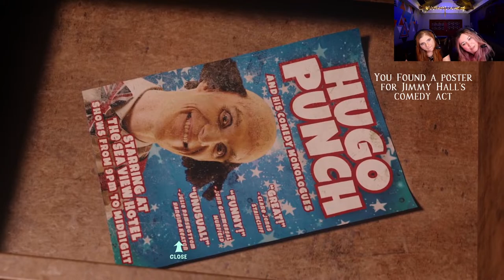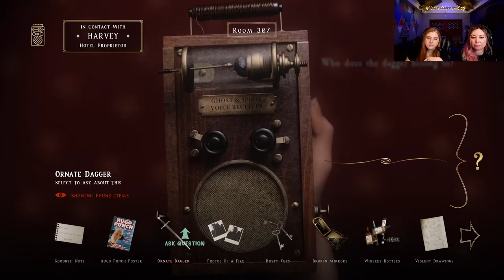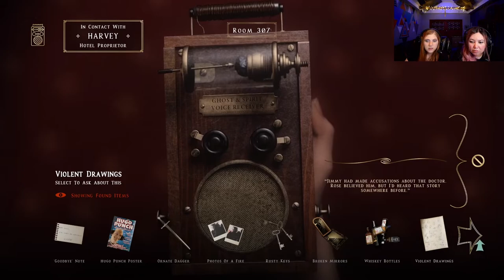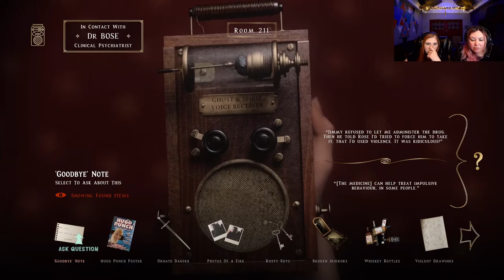Ghost in the Peephole - At Dead of Night #8 - THE SCARIEST GAME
Harvey. Harvey. Harvey. Why you gotta be like that? We start learning more about him.